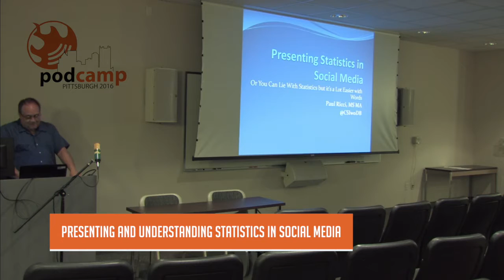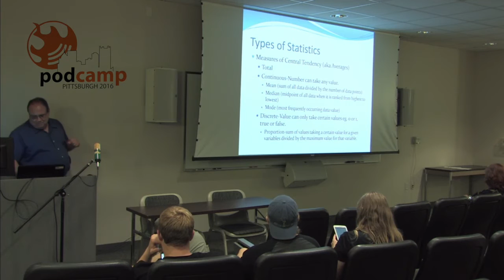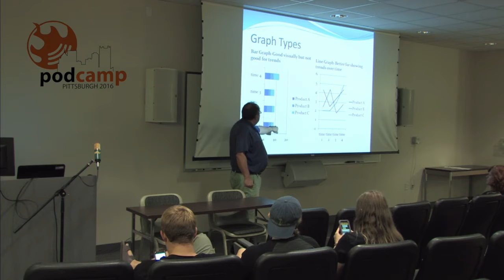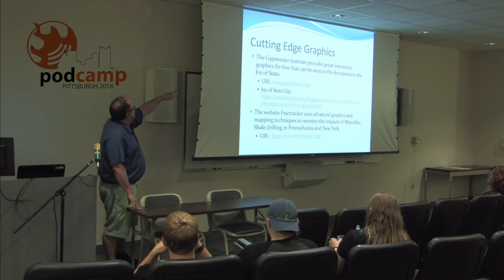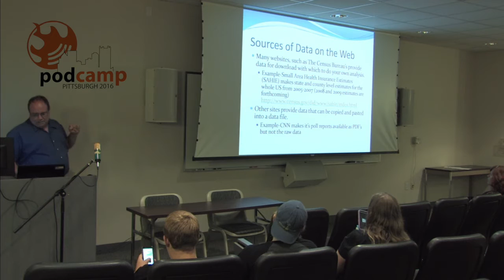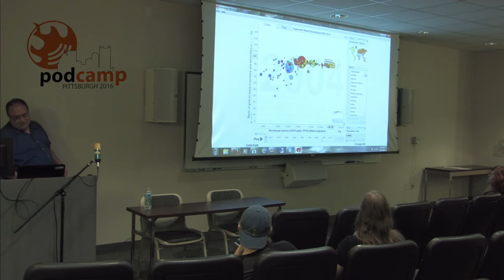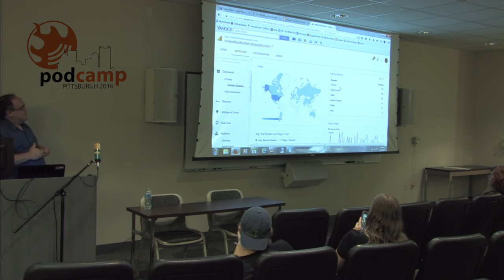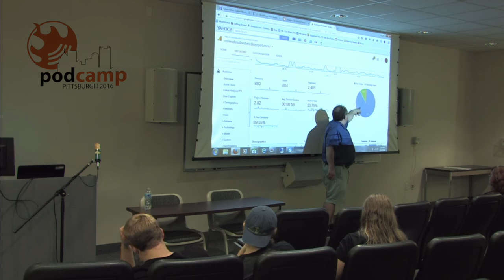Presenting and Understanding Statistics in Social Media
Everything is numbers. Understanding how to present them to viewers and how to understand the traffic data from the viewers improves the experience for both the viewer and the author of the content. They say “a picture is worth a thousand words” but that is true only if you understand what the picture is saying. We will discuss graphic presentations are most effective for the information that you are trying to convey. We will discuss graphic presentations from Google Analytics and what information it is trying to convey.

Takeaways:

1. Understand what the data is saying.

2. Understand how to make the data understandable to others.

3. Understand what the traffic data says about who you are reaching.

Presenter:

Paul Ricci